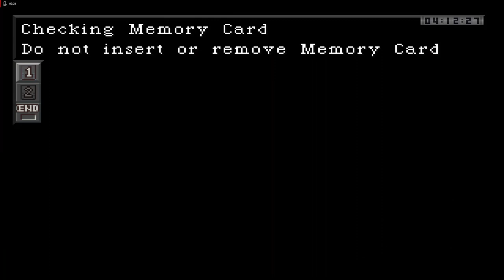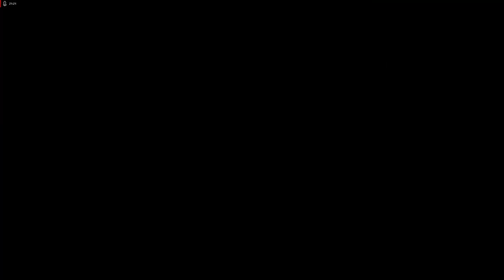Lets Play Parasite Eve - Deutsch - Part 7 - Kampf gegen Shiva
In dieser Folge kämpfen wir gegen den ehemaligen Polizeihund Shiva und organisieren danach ein wenig unsere Waffen und Rüstungen.